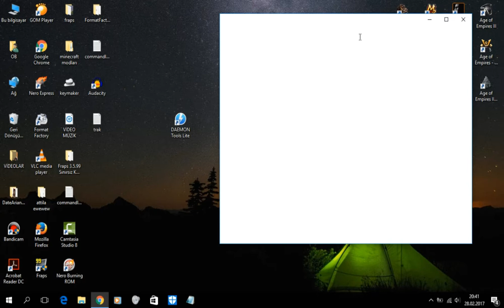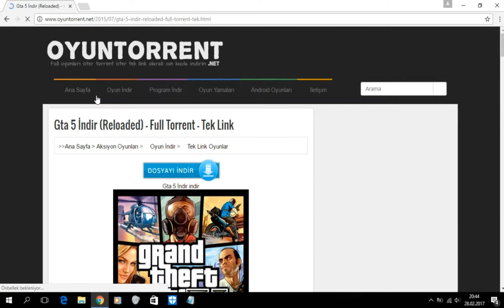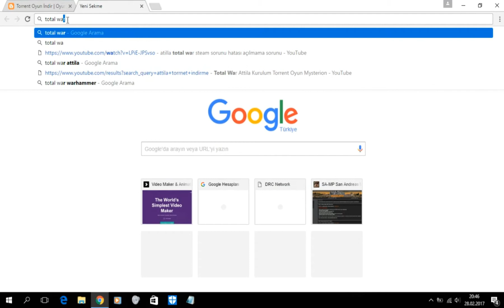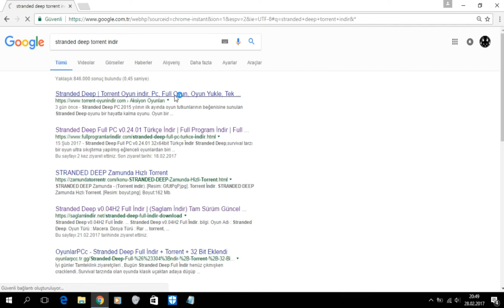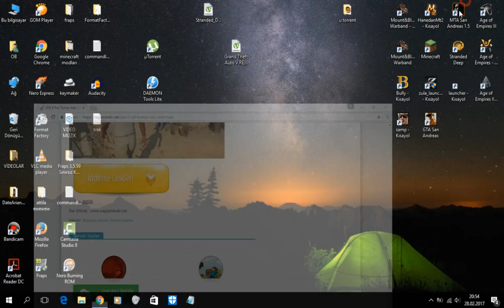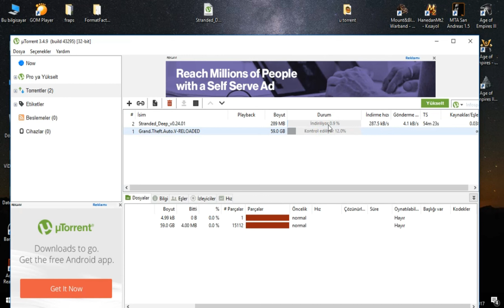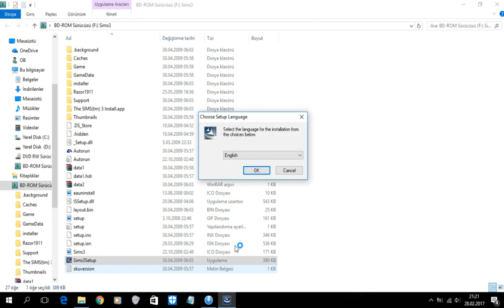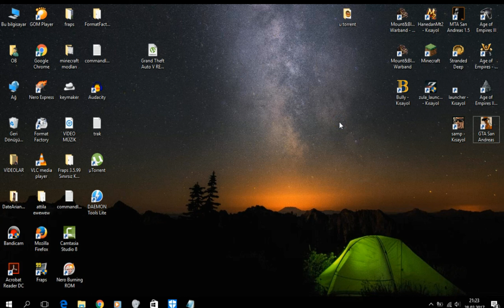EN HIZLI VE KOLAY ŞEKİLDE OYUN İNDİRME!!!BÜTÜN OYUNLAR İÇİN GTA 5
Utorrent programı ile nasıl kullanacağınızı ve hızlı bir şekilde nasıl oyun indirebileceğinizi size gösterdim  indirmemi istediğiniz oyunları yazarsanız sevinirim iyi seyirler